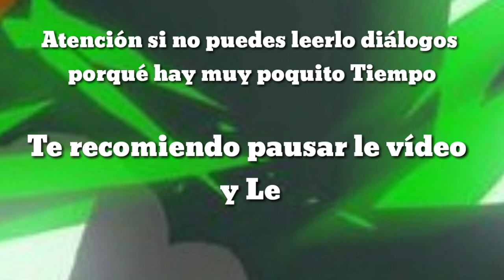Phineas y Ferb "Caos en el tiempo" Cómic Parte 22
Hola gente , como están espero que muy bien, aquí

Descubriendo el inicio de un romance de Phineas a Isabella llega el momento de abrir tu corazón pero un conflicto interpondrá entre ellos.

la parte 22  de este comic, enserio gracias por sus likes y sigamos así para que suba la  parte 23 del comic RECUERDEN LA META!!

SE MERECE UN GRAN APOYO POR ESTE COMIC TAN FANATSICO !!